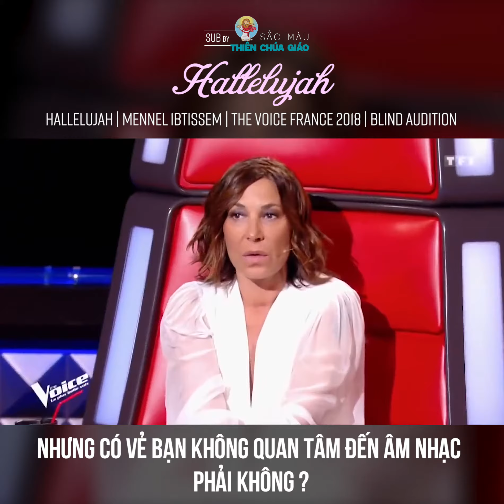Vietsub Hallelujah - The Voice France 2018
Cô bạn mennel ibtissem trong video là một phụ nữ Hồi Giáo, bạn nữ này xinh lắm luôn ấy và có chất giọng rất khỏe ...

Sau cuộc thi The Voice  của Pháp này khiến tên tuổi của cô được nhiều người biết đến và cho ra nhiều album nhạc riêng, việc gây tranh cãi khi cô bạn của chúng ta cởi phần khăn trùm đầu Hijab một điều cấm kỵ theo luật Hồi Giáo dành cho phụ nữ, nhưng vô tình hành động này đã giúp cô có được rất nhiều người hâm mộ sau đó.